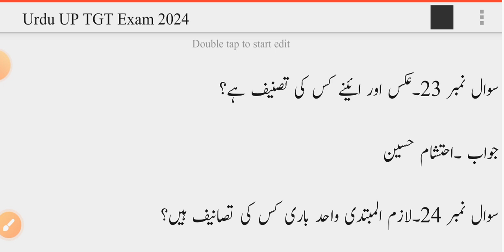Urdu For UP TGT exam,UP tgt urdu 2024|معروضی سوالات|objective question |Urdu MCQ..UP TGT Paper 2024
Falabeer Ki Biography,
فلا بیر کا تعارف اور تصانیف
Falabeer
, فلا بیر کی تصنیف,
Filabeer ki biography

Biography of khuaja Hasan Nizami
حسن نظامی کا تعارف اور تصانیف
 khuaja Hasan Nizami
 خواجہ حسن نظامی
Biography of Jan Nisar Akhtar/
  جاں نثار اختر کا تعارف اور تصانیف
/ Jan Nisar Akhtar/
جاں نثار اختر

Biography of musahafi/
 غلام حمدانی مصحفی کا تعارف اور تصانیف
/ Gulam hamdani musahafi+
 حمدانی مصحفی

shameem Hanfi ki Biography,
 شمیم حنفی کا تعارف,
Biography Of Shameem Hanfi
 , شمیم حنفی
Biography of Mahadi Affadi, مہدی افادی کا تعارف,mahendi affadi مہدی افادی کی تصانیف Urdu UP TGT Exam
Biography of Meer Zameer.
میر ضمیر کا تعارف.مرثیہ گو میر ضمیر
.Zameer ki marsiya goi
.میر ضمیر کی مرثیہ
Shaukat Thanvi ki biography/
شوکت تھانوی کا تعارف
Shoukat Thanvi
/شوکت تھانوی کی تصانیف
 Shaukat Thanvi

Mumtaz muftee ki biography/
ممتاز مفتی کا تعارف
Mumtaz Mufti
ممتاز مفتی کی تصانیف
ممتاز مفتی کے ناول
Sajjad Hussain ki biography/منشی سجاد حسین کا تعارف اور تصانیفmunshi Sajjad Husainسجاد حسین کا تعارف

Biography of Munir shikva Abadi  شکوہ آبادی کا تعارف اور تصانیف ,munir shikwa aabadi۔منیر شکوہ آبادی

UGC NET\JRF ‎

12th Urdu 2022|
معروضی سوالات

Urdu-UP-TGT#